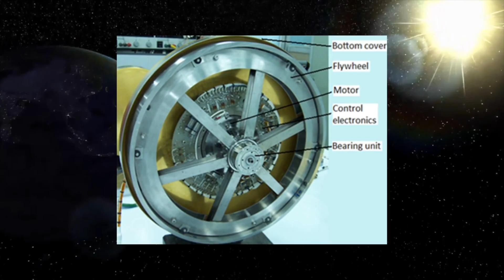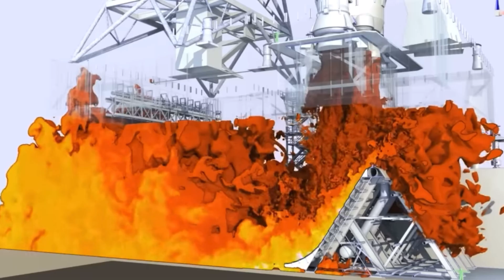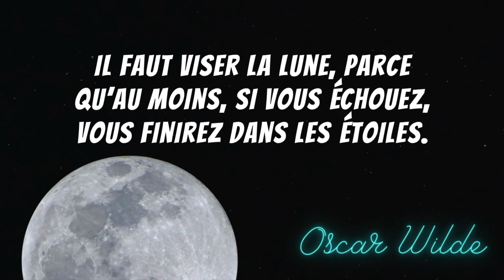L'actualité spatiale #58🔥| EXPLOSION de NEW SHEPARD de Jeff Bezos |NASA | SPACEX | BLUEORIGIN | BDF🌎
Dans l'actualité spatiale Show🔥 de cette semaine : une fusée New Shepard de Blue Origin (Jeff Bezos) s’écrase peu après son décollage. Heureusement personne n’était à bord de cette capsule qui a « raté » la semaine dernière et heureusement (ils auraient fait le tour de manèges de leurs vie). Êtes vous prêt pour toute l’actualité spatiale de la semaine ? La mission DART qui est la première mission de défense planétaire au monde, exécutant un impact pour modifier la trajectoire d’un astéroïde aura lieu le 26 septembre 2022.  Les dinosaures auraient bien aimé avoir cette possibilité. SpaceX, la Nasa, Blue Origin, Perseverance, toutes vos nouvelles du spatial c’est ici. C’est pour quand le décollage de la fusée SLS de la Nasa ? Mon nom est BDF et bienvenue dans votre actualité spatiale Show🔥.

L'actualité spatiale Show🔥🌎 est un format hebdomadaire qui fait le tour de l'actualité spatiale. SpaceX, NASA, ESA, JAXA quels seront les prochains grands défis de l'humanité du côté de la conquête spatiale❓

Voici les sujets de la vidéo de cette semaine🧐:

🔴Le booster New Shepard 4 a subi une anomalie environ 1 minute 5 secondes après le début du vol alors qu'il traversait la région de pression aérodynamique maximale (max-Q) lors de la mission NS-23 avec, bien heureusement, aucune perte humaine🔥.

🟢Nous sommes à quelques jours de la collision entre la sonde Dart de la Nasa avec l'astéroïde binaire composé de Didymos (780 mètres) et de sa lune Dimorphos (160 mètres)☄️.

🔵 Au début du mois de juillet j’ai sortie une vidéo sur la sonde Capstone de la Nasa qui avait été envoyé avec une fusée de Rocket Lab. Mais voilà qu’aujourd’hui  la sonde ne vas malheureusement plus très bien😔.

🟣Notre merveilleux rover Perseverance aurait trouvé de la matière organique ? C’est loin d’être la première fois que des molécules organiques sont retrouvées sur Mars. Même Curiosity en a déjà repérées dans le passé. En revanche, c’est la toute première fois qu’elles sont retrouvées en aussi grande quantité dans une zone dont on sait qu’elle aurait pu être propice à l’apparition de la vie.

🟠La NASA vient d’annoncer la nouvelle date de lancement pour sa fusée SLS qui ira vers la Lune pour une première mission inhabitée.🚀

Et ça complète mon actualité spatiale Show🔥. Merci d’être toujours plus présent à suivre la chaîne du futur. N’hésitez pas à mettre un pouce bleu si vous avec aimer. ET MERCI AUX ENSEIGNANTS… J’ai créer les vidéos cosmos pour les écoles, j’admire beaucoup les enseignants, enseignantes vous êtes extraordinaire, souvent pas assez considérées, bref je vous partage la série Cosmos avec des Kahoot dans la description qui vous permettra de réviser la vidéo, la matière avec vos élèves. Et je termine avec cette phrase inspirante Oscar Wilde, car avec la mission Artemis vers la Lune c’est d’actualité:  Il faut viser la lune, parce qu’au moins, si vous échouez, vous finirez dans les étoiles. Et d’ici là penser à être BlueDot et à alimenter vos passions 🔥 parce que le futur ça commence maintenant!

Voici les nouvelles spatiales 🛰 de cette semaine:

- 00:00 -Introduction 🔰.
- 01:05 -Le booster New Shepard 4 a subi une anomalie🔥.
- 07:31 -Nous sommes à quelques jours de la collision entre la sonde Dart de la Nasa et d’un astéroïde☄️.
- 09:47 -Encore des problèmes pour CAPSTONE😔.
- 12:22 - Notre merveilleux rover Perseverance aurait trouvé de la matière organique 🔴?
- 14:48 - Nouvelle date de lancement pour la fusée SLS🚀.
- 18:03 - Conclusion ✨